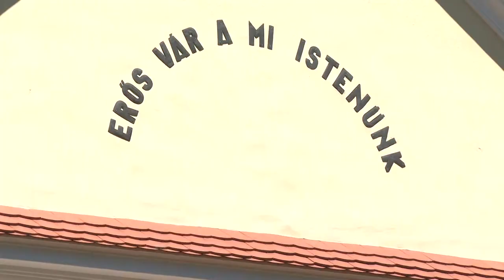Május 15-e - a Család Nemzetközi Napja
Május… minden évben a családok hónapja, mely az Anyák napjával kezdődik, és a Gyermeknappal záródik. E két jeles, szívünknek kedves ünnep között pedig pontosan félúton kiemelt fontossággal bír a Család Nemzetközi Napja, melyet az ENSZ kezdeményezésére minden évben május 15-én tartunk.